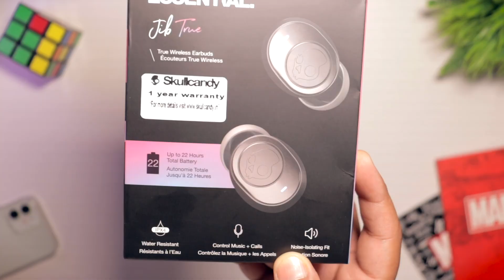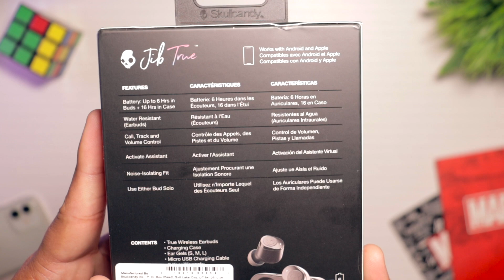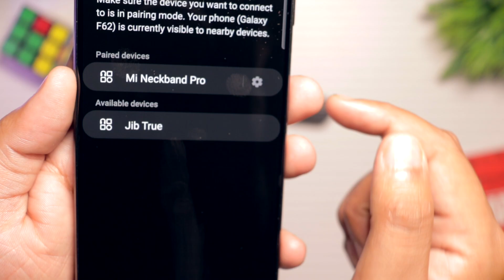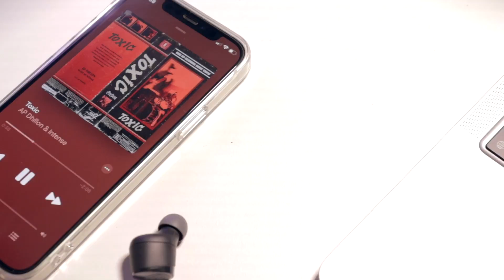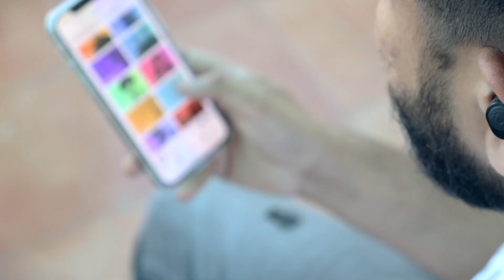Skullcandy JIB True Wireless Review | Best Bluetooth Earphones Under ₹3000 - EP1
Skullcandy JIB True Wireless Review | Best Bluetooth Earphones Under ₹3000 So Skullcandy is back in the business with new TWS I tested these Bluetooth earphones with live call quality, latency test, audio quality!

1) 1500 Like target (Once we hit 1500 like I will announce the result)
3) Comment your INSTA ID and fav. feature of this TWS

Video Timestamps
00:00 - Intro
00:52 - Unboxing
02:00 - Build & Design
03:25 - Noise Isolation
04:07 - Comfort & Fit
04:36 - Sound Quality
06:20 - Latency Test
07:06 - Call Quality
07:42 - Baterry Life
08:24 - Controls